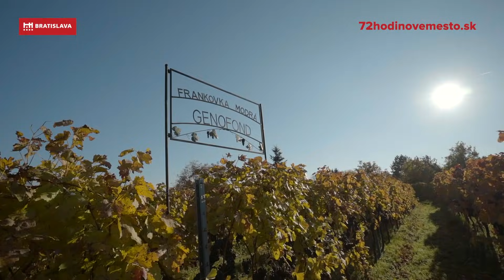V Bratislave sa nemusíš ponáhľať | Spoznaj 72-hodinové mesto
Nechaj sa presvedčiť Dominikou, Marekom a Sorizzom o tom, že na spoznanie Bratislavy je dobré si vyhradiť aspoň 72 hodín! Viac info na

LYRICS:
♪ Netreba sa ponáhľať,
netreba sa hnať,
víkend je fajn,
dá sa oddychovať.

Po meste si len tak,
pre radosť behať,
dobroty svetových,
kuchýň ochutnať.

Po jedle relax,
príroda či umenie,
(na toto sa nedá povedať nie).

Rozjímať v galérii pred obrazmi,
a nechať sa oklamať optickými ilúziami.
Romantická prechádzka v neďalekom lese,
zurčiaci potok starosti odnesie.

72 hodín v Bratislave,
možno sa stretneme niekde na káve. ♪

Realizované s finančnou podporou Ministerstva dopravy a výstavby Slovenskej republiky.